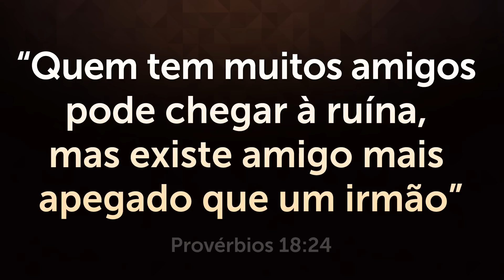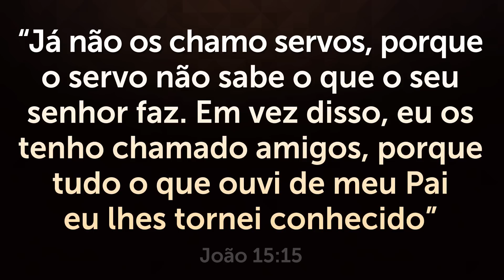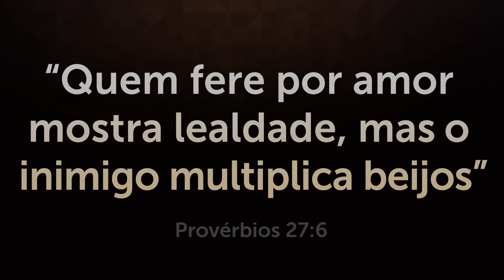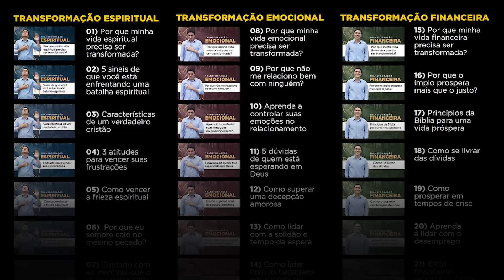MELHOR ORAÇÃO para PROTEÇÃO, BÊNÇÃOS e PROSPERIDADE 🙏🏼